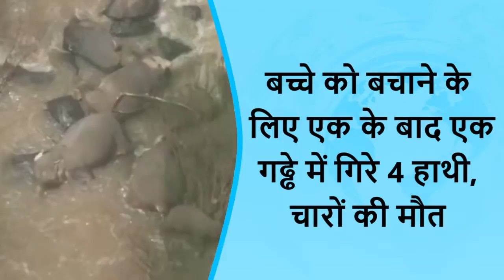बच्चे को बचाने के लिए एक के बाद एक 4 हाथियों की मौत, देखिए आज की ऐसी ही 5 वायरल खबरें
बच्चे को बचाने के लिए एक के बाद एक गढ्ढे में गिरे 4 हाथी, चारों की मौत
नदी में गिरने से बाल-बाल बचीं कार, पुल टूटने से हुआ हादसा
बर्फबारी में गरबा करते भारतीय सैनिक, केंद्रीय मंत्री ने ट्विटर पर किया शेयर
एक्टर अर्जुन कपूर और MS धोनी का दिखा फुटबॉल प्रेम, वीडियो हुआ वायरल